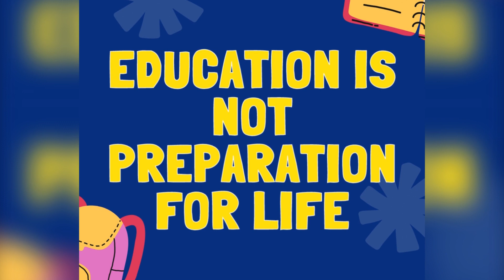Talk with Toppers | Cracking the All-Assam HSLC Exam With 94.83% | Bastav Das | EduAid Learning App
Talk with Toppers featuring Bastav das.

Join us in this insightful interview with Bastav Das, who scored 94.83% in the All-Assam HSLC examination 2023. Bastav shares her preparation tips for aspiring students and how the EduAid Learning App played a crucial role in her transformation. Discover the strategies that led to her success and gain valuable insights into effective exam preparation. Don't miss out on this opportunity to learn from a top performer and unlock your own academic potential. Watch the interview now and embark on your journey to excel in your exams!